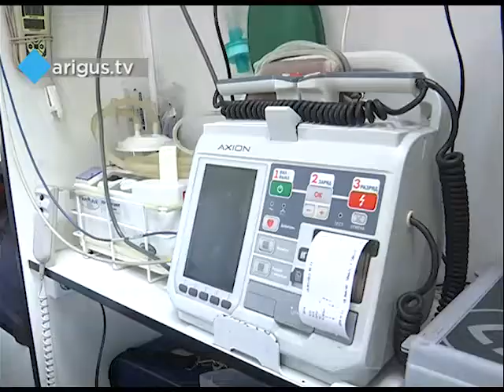Защита врачей. В Улан-Удэ медики высказали мнение о наказаниях за нападения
Ужесточение ответственности вызвано участившимися случаями агрессии пациентов.